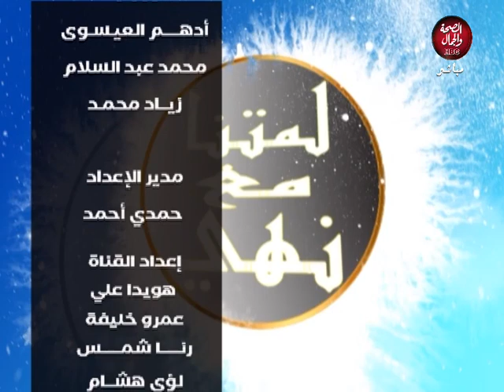لمتنا مع نهى | و بالوالدين إحسانا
قناة_الصحة_والجمال# برامجنا